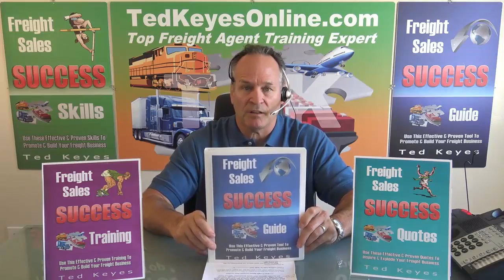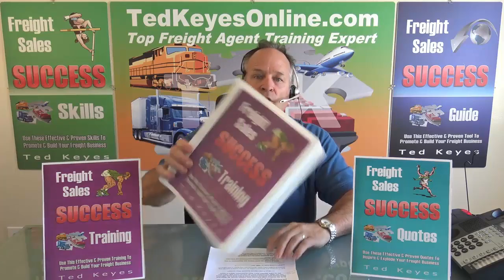[TKO] ♦ Live Interview - Freight Carrier Expert CHRIS MARTINEZ ♦ TedKeyesOnline.com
Live Interview With Freight Carrier Expert - Chris Martinez

Chris has been a truck driver for 26 years.

He started out moving furniture as  kid in Los Angeles, California for a company out of Hollister, California up and down I-5. He was 18 years old so he was able to do a commercial truck without leaving the state.

He chose to stay in the industry because there was a lot of money to be made. It was extremely lucrative in the household industry. Although some people are struggling with rates, Chris is learning to survive despite the rates. It is serving to remove the weaker competition.

He got out of the moving business the into the freight business in 2001. The heavy lifting started to take it's toll and he was looking the a straight driving career.